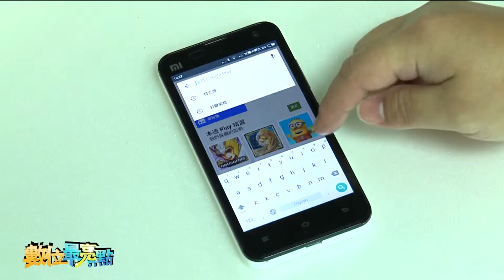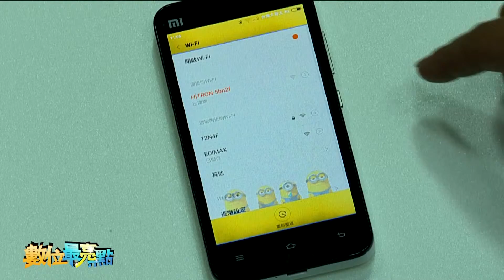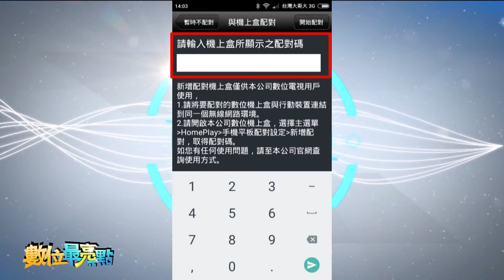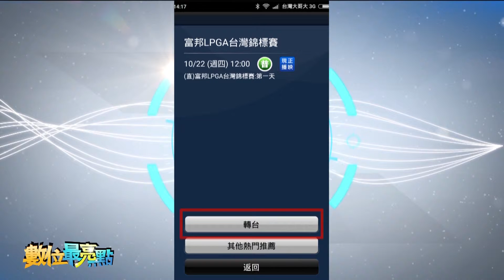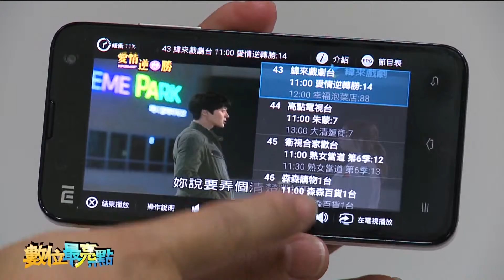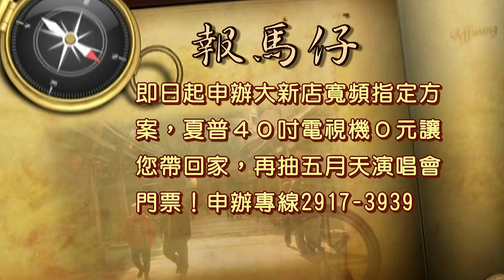1061114【大新店地方新聞】